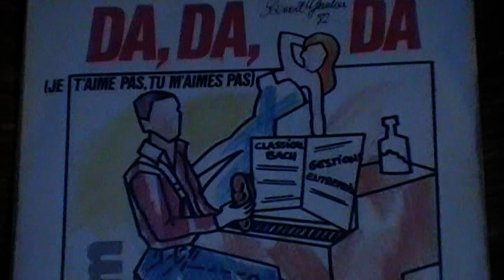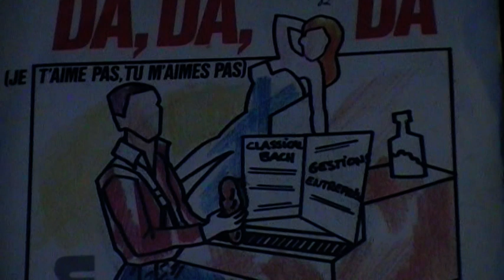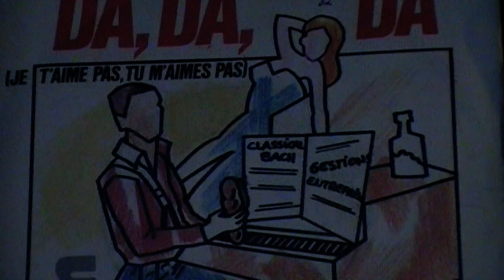Da, da, da (Zam)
Comme quoi un tube n'a pas besoin de paroles renversantes.